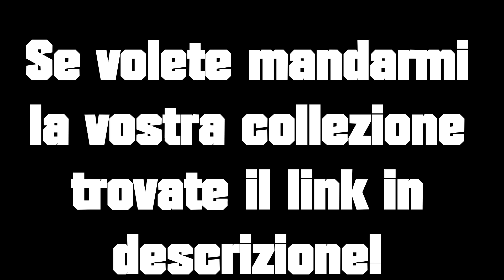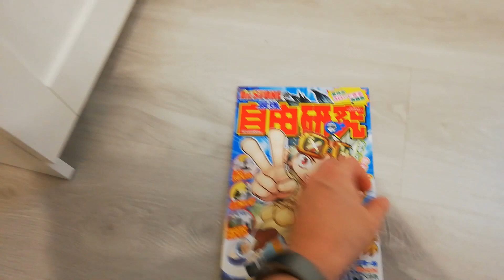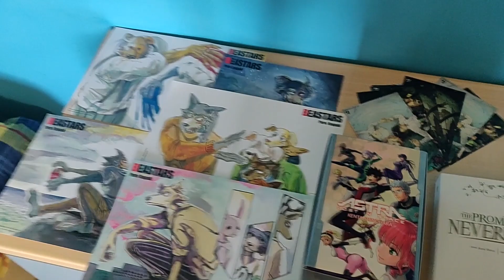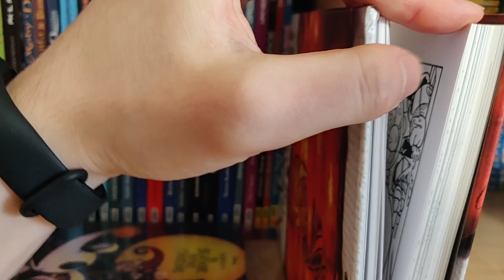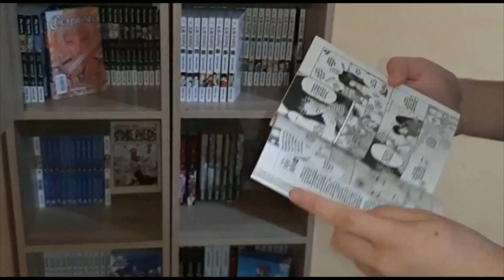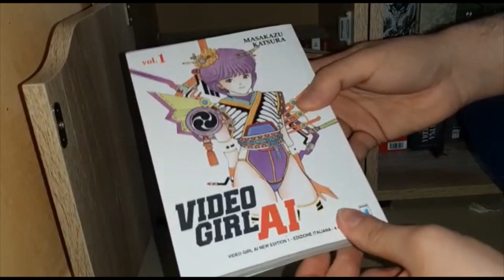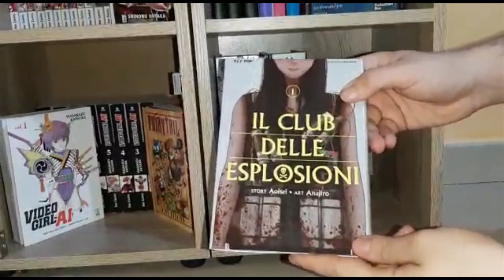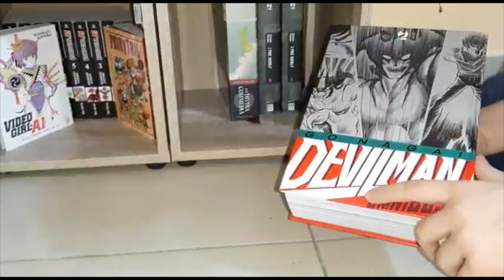Le Vostre COLLEZIONI MANGA (Figure-Manga-Comics#10)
-Codice OTAKU;spedizione GRATUITA per ordini superiori a 20 euro (più sconto del 5% sul prezzo di copertina già applicato)

-Codice OTAKU20; spedizione a 3,50€ per ordini INFERIORI A 20 EURO.(più sconto del 5% sul prezzo di copertina già applicato)

Vuoi regalarmi un Manga?;

Supporta il canale;

Vuoi anche tu sfoggiare la maglietta Otaku Inside? ( utilizza il codice "OTAKUINSIDE" per avere il 10% di sconto!